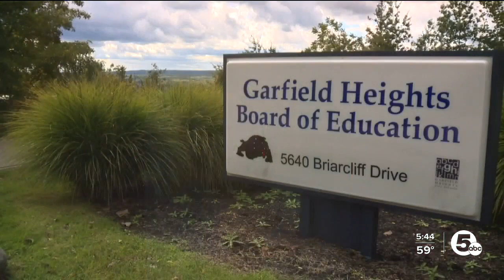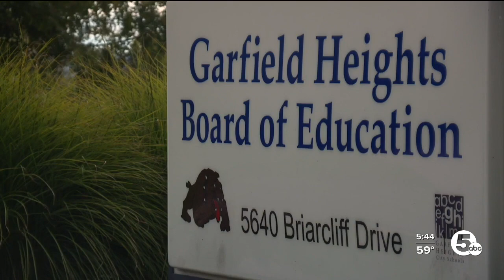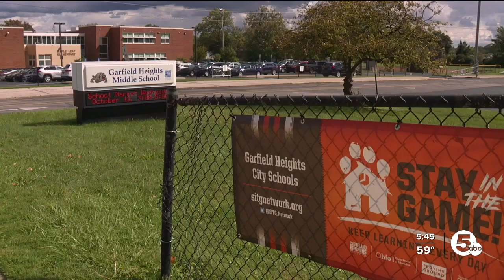Garfield Heights teachers say strike is on the table if contract deal not reached